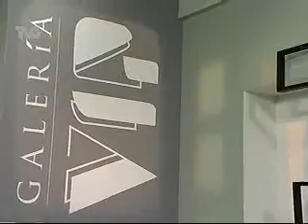Entrevista con Mauricio Toledo en Galería VIP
El jefe Delegacional en Coyoacán, Mauricio Toledo, platica con Yoelí Ramírez la oferta cultural y retos en seguridad que enfrenta la delegación...